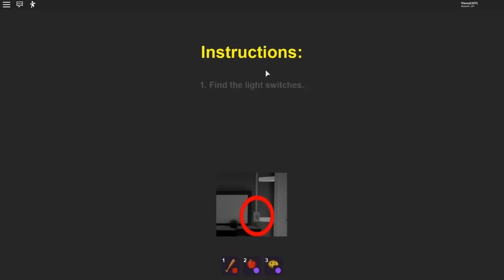BREAK IN SAFE CODE! 🔑 HOW TO GET THE SAFE CODE FOR THE SAFE! ROBLOX! CODE BREAKER BADGE!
break in roblox
break in how to get the code for the safe
break in code
break in code for the safe
break in safe code
safe code
code for break in
safe code basement roblox
break in basement key roblox
where to find basement key break in roblox
BREAK IN SAFE CODE! HOW TO GET THE SAFE CODE FOR THE SAFE! ROBLOX!
roblox break in code
roblox break in safe code
break in roblox safe code
break in roblox code
break in story code
break in
break in story roblox code
code in break in
code breaker badge
how to unlock the vault break in
how to get the code breaker badge break in